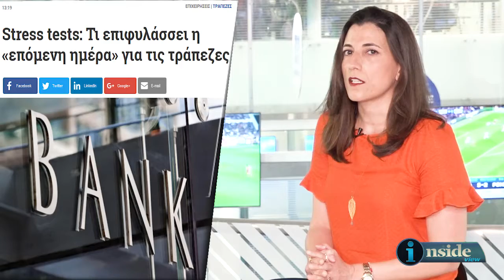Inside View 26/4/2018 - Μια δεύτερη ματιά στην οικονομία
Η Βάσω Αγγελέτου μας παρουσιάζει τις προκλήσεις των ελληνικών τραπεζών μετά την ολοκλήρωση των stress tests